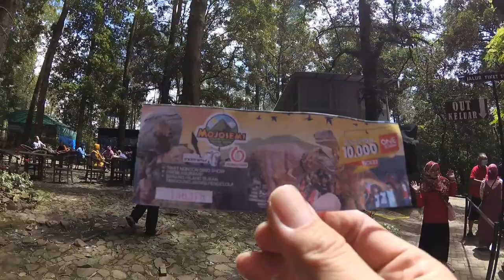menikmati pagi di mojosemi forest park, naik atv, dino show & dinosaurus park. lawu vacation day 3.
menikmati pagi di mojosemi forest park. siangnya jalan2 di area mojosemi, menaiki atv, menonton dino show dan menyusuri dinosaurus park. lalu check out dari penginapan n kembali ke semarang.
terbangun jam 6 pagi krn suara yg bergemuruh dari dalam kamar, dikira hujan, ternyata setelah keluar kamar, cuaca cerah tp emang anginnya kencang, yg menerpa atap kamar yg terbuat dr plastik.

ittinerary:
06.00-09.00: menikmati pagi di mojosemi, sambil ambil breakfast ke warung pojokan.
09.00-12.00: menyusuri mojosemi forest park, naik atv, memanah, nonton dino show n menyusuri dino park.
12.00-. : check out n kembali ke kota semarang.